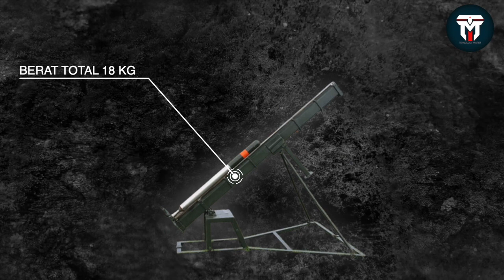BAKAL JADI ANDALAN TNI DALAM MEMPERTAHANKAN NKRI! Inilah Senjata Lawan Tank yang Dimiliki Indonesia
Di medan perang, salah satu kendaraan tempur yang sangat ditakuti, yakni unit tank. Di darat, armada ini menjadi andalan melakukan gempuran kepada musuh. Bodinya yang kokoh dan dilengkapi sederet senjata mematikan, membuat industri pertahanan juga memikirkan untuk memproduksi lawan tangguhnya. Meskipun terbuat dari baja, ternyata ada loh senjata yang bisa hancurkan tank, yang diberi nama SLT alias Senjata Lawan Tank. Indonesia pun punya unitnya. Nah berikut, Senjata Lawan Tank yang Dimiliki Indonesia